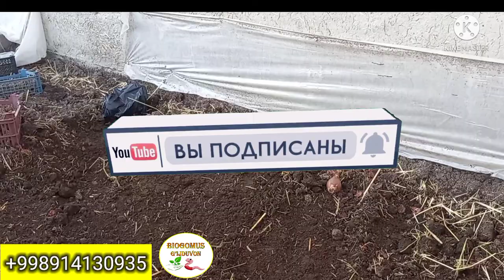BIOGOMUS#G'IJDUVON#CHUVALCHANG#БИОГОМУС ГИЖДУВОН ЧУВАЛЧАНГ биогомус элаш#Biogomus elash#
BIOGOMUS#G'IJDUVON#CHUVALCHANG#БИОГОМУС ГИЖДУВОН ЧУВАЛЧАНГ#